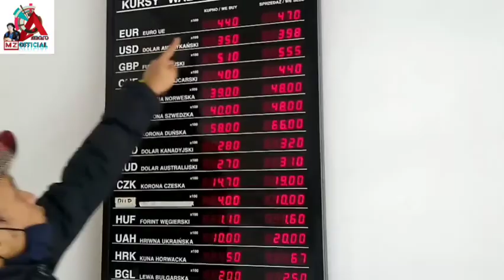Menukar uang euro ke zloty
Kurs di internet 56 Euro = 256 zloty tapi di konter ini sangat bikin kaget dan terheran-heran.